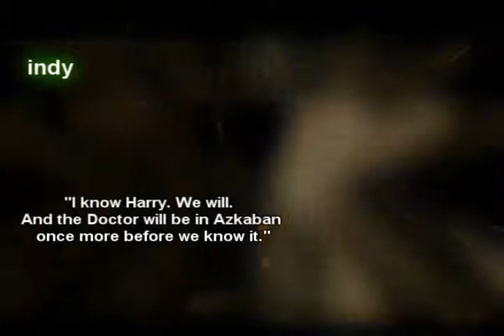Doctor/Hermione Part 3 Can't Be How the Story Ends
Hello people who actually read descriptions! This video is the third in a series of Doctor/Hermione videos I have made. The previous one to this was "We all have a weakness". I love this couple,  but the manips irk me and I can't quite get some right. Well, onto the plot!

The Doctor and Hermione have left Hogwarts and go to the Doctor's best friends house. (In this, Journey's End has happened, but Donna has her memory and is part timelord but she is okay and went home). Donna is at first furious at the Doctor for not visiting her as often and is a little surprised at Hermione. The Doctor explains everything, and they are safe, for a while.

The Doctor then starts to think back about his days being possessed as a Death Eater and becomes depressed. Hermione and Donna try to make him feel better. Suddenly, Death Eaters arrive ordered to take the Doctor to Voldemort along with Hermione. There is a fight. The Doctor realizes he can't win this one, and tells Hermione he is so sorry.

Fyi, does anyone have a good within temptation ish sad instrumental song I could use for a vid? I need it for the next part.